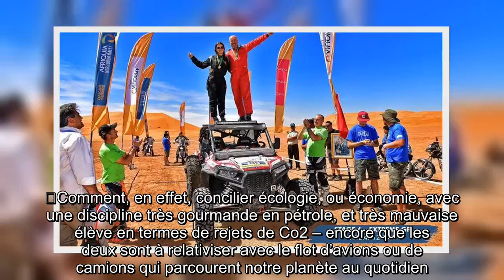✅ Carcassonne : un père et sa fille se lancent dans l'aventure de l'Africa Eco Race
✍ l'essentiel   Un père et sa fille à bord d’un bolide de 200CV sur plus de 6500kms d’épreuves chronométrées à travers l’Afrique: voilà l’aventure que s’apprêtent à vivre Agnès et Alain Biard, deux Carcassonnais passionnés de rallye-raid.      Ce sera leur 4e rallye-raid ensemble, le premier de cette envergure.Dans un peu moins de 15 jours, du 4 au 19 janvier prochain, Agnès et Alain Biard prendront le départ de l’Africa Eco Race, un marathon de plus de 6500 kms sur les pistes du Maroc, de la Mauritanie et du Sénégal. Sur les traces du légendaire Paris-Dakar des années 80, le père et sa fille seront embarqués le casque au vent sur un SSV (side-by-side vehicle) de 200CV, un engin à mi-chemin entre le buggy et le quad. «C’est un véhicule à la Mad Max, léger et agile, et même s’il est moins performant que les grosses cylindrées sur les pistes rapides, qui profitent aux vitesses de pointe élevées, il pourra tirer son épingle du jeu dans le sable», espère Alain Biard.   Objectif premier: être ...